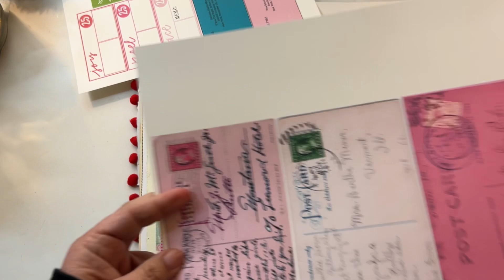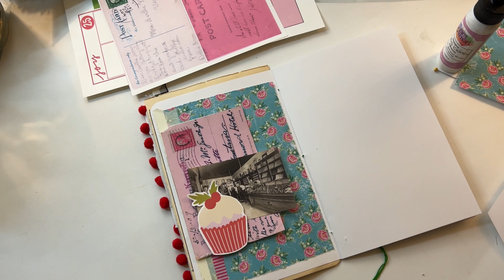Episode 19 “Sprinkle of Tidings” 31-Day Journal Kit GIVEAWAY December Daily Prep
VERSE: ‬ ”So if the Son sets you free, you will be free indeed.“ John‬ ‭8‬:‭36‬

DECK THE HALLS kit

Garden Serenade Kit

Amazon Storefront

GOLDEN RENAISSANCE KIT

Hi welcome!  I’m Ingrid Carlsen, maker of pretty things! Inspired by God’s gift of beauty all around, enjoying and creating art.  I am a maker of all things from junk journaling, art journaling, mixed media, planners, watercolors and more.  If you love all things creative then this is the perfect place for you!! And just in case you haven’t been told today…YOU ARE BEAUTIFUL and YOU ARE LOVED!!